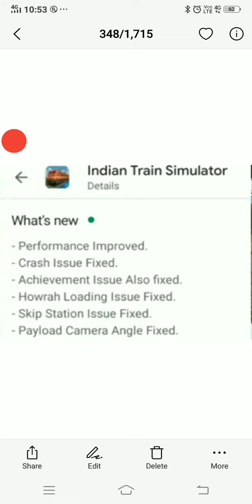Indian train simulator upadate